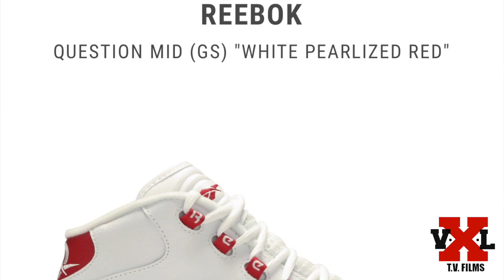MY SNEAKER COLLECTION Pt.2